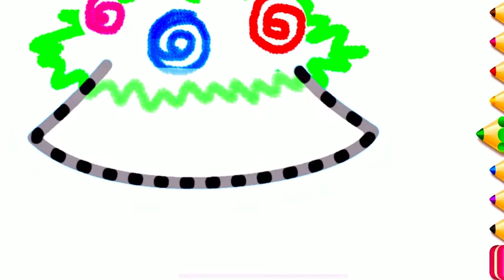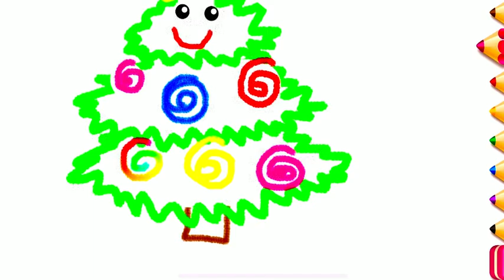How to Draw a Christmas Tree 🎄